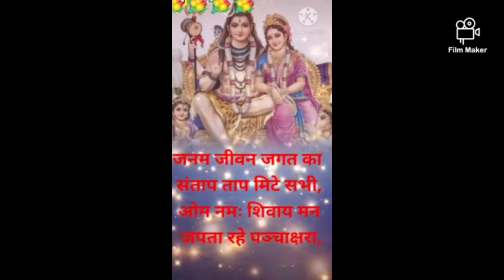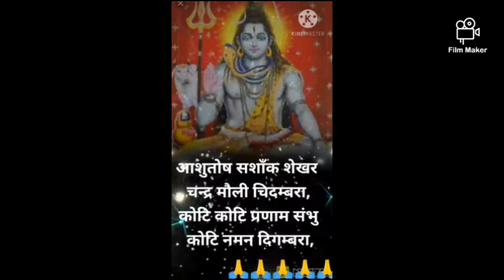Aasutos shashank Shekhar...shiv stuti / lyrics